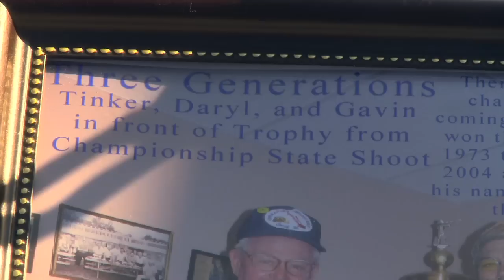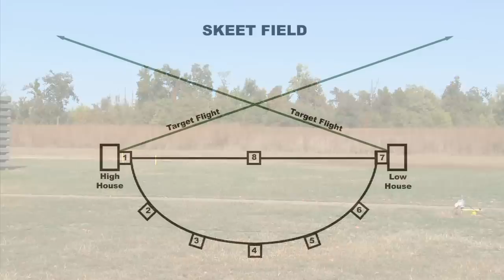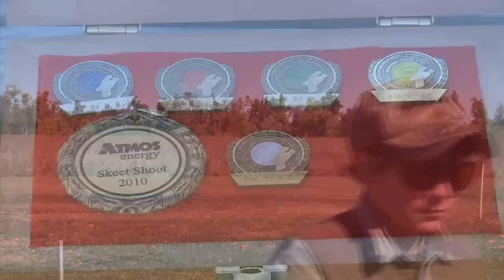11yr old champion skeet shooter Gavin Stevenson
11yr old champion skeet shooter Gavin Stevenson

Another winner on the show is Gavin Stevenson. The 11-year-old champion skeet shooter turns heads as fast as he turns in victories. "Kentucky Afield" cameras join the youngster on the shooting range at the Calvert City Gun Club.